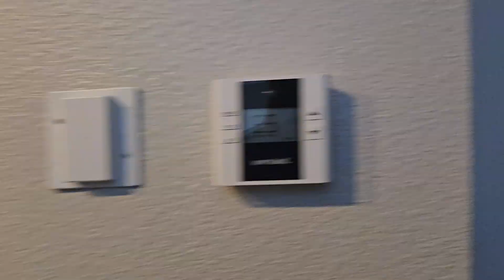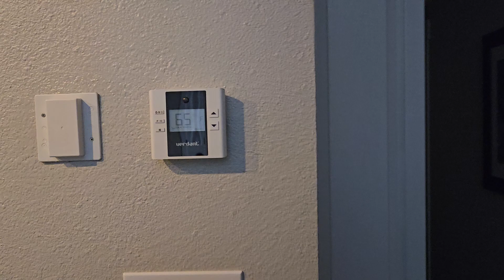Wyndham Worldmark Windsor CA 2 bedroom Suite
Join me and the family as we stay in Northern California at the Wyndham Worldmark Resort. This is our review of the 2 bedroom suite on the first floor.

Kanem Graves Facebook
Kgeeze Travels Instagram